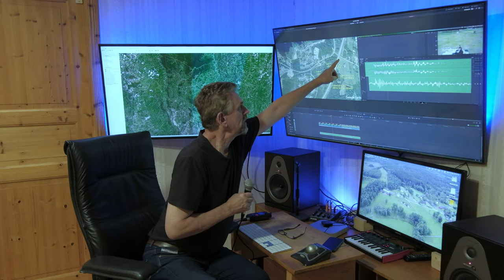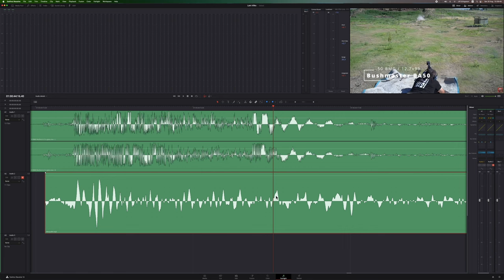Uppdatering om Lars Vilks - senaste nytt om mordfallet (part 4)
I tidigare videor har den tekniska analysen lagts fram på engelska. Här presenteras en sammanfattning på svenska jämte en uppdatering av den feedback som har kommit privat.
Ljudnivån är YouTube-anpassad (här kan du höra samma video med Netflix-anpassat ljud, utan kompression och med större dynamiskt omfång